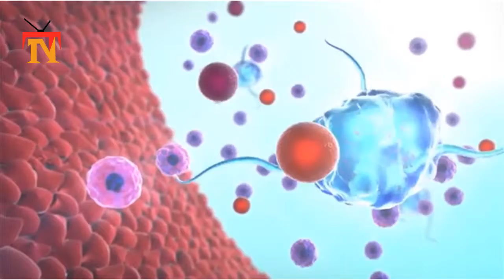Acting Navy Secretary Lashes Out On Virus-Plagued Ship At Commander He Fired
thomas modly audio,
navy secretary thomas modly,
thomas modly speech,
thomas modly audio,

secretary of the navy,
modly,
theodore roosevelt navy,
navy secretary modly,
us navy venezuela,
thomas modly,
navy secretary speech,
captain crozier,
acting secretary of the navy,
navy admiral fired,
navy officer ranks,
acting navy secretary,
secretary navy,
venezuela,
secretary of navy,
navy ranks,
us navy captain,
navy recruiting video,
rail gun navy,
master at arms navy,
navy corona,
navy sea chanters,
swcc navy,
navy divers
thomas modly speech,
thomas b. modly,
thomas modly audio,
thomas modly speech,
thomas modly audio,

modly,
theodore roosevelt navy,
navy secretary modly,
us navy venezuela,
thomas modly,
navy secretary speech,
captain crozier,
navy admiral fired,
navy officer ranks,
acting navy secretary,
secretary navy,
venezuela,
secretary of navy,
navy ranks,
us navy captain,
navy recruiting video,
rail gun navy,
navy corona,
navy sea chanters,
swcc navy,
navy divers

thomas modly speech,
thomas b. modly,
thomas modly audio,
thomas modly speech,
thomas modly audio,

modly,
theodore roosevelt navy,
navy secretary modly,
us navy venezuela,
thomas modly,
navy secretary speech,
captain crozier,
navy admiral fired,
navy officer ranks,
acting navy secretary,
secretary navy,
venezuela,
secretary of navy,
navy ranks,
us navy captain,
navy recruiting video,
rail gun navy,
navy corona,
navy sea chanters,
swcc navy,
navy divers

thomas modly speech,
thomas b. modly,
thomas modly audio,
thomas modly speech,
thomas modly audio,

modly,
theodore roosevelt navy,
navy secretary modly,
us navy venezuela,
thomas modly,
navy secretary speech,
captain crozier,
navy admiral fired,
navy officer ranks,
acting navy secretary,
secretary navy,
venezuela,
secretary of navy,
navy ranks,
us navy captain,
navy recruiting video,
rail gun navy,
navy corona,
navy sea chanters,
swcc navy,
navy divers

thomas modly speech,
thomas b. modly,
thomas modly audio,
thomas modly speech,
thomas modly audio,

modly,
theodore roosevelt navy,
navy secretary modly,
us navy venezuela,
thomas modly,
navy secretary speech,
captain crozier,
navy admiral fired,
navy officer ranks,
acting navy secretary,
secretary navy,
venezuela,
secretary of navy,
navy ranks,
us navy captain,
navy recruiting video,
rail gun navy,
navy corona,
navy sea chanters,
swcc navy,
navy divers

thomas modly speech,
thomas b. modly,
thomas modly audio,
thomas modly speech,
thomas modly audio,

modly,
theodore roosevelt navy,
navy secretary modly,
us navy venezuela,
thomas modly,
navy secretary speech,
captain crozier,
navy admiral fired,
navy officer ranks,
acting navy secretary,
secretary navy,
venezuela,
secretary of navy,
navy ranks,
us navy captain,
navy recruiting video,
rail gun navy,
navy corona,
navy sea chanters,
swcc navy,
navy divers

thomas modly speech,
thomas b. modly,
thomas modly audio,
thomas modly speech,
thomas modly audio,

modly,
theodore roosevelt navy,
navy secretary modly,
us navy venezuela,
thomas modly,
navy secretary speech,
captain crozier,
navy admiral fired,
navy officer ranks,
acting navy secretary,
secretary navy,
venezuela,
secretary of navy,
navy ranks,
us navy captain,
navy recruiting video,
rail gun navy,
navy corona,
navy sea chanters,
swcc navy,
navy divers